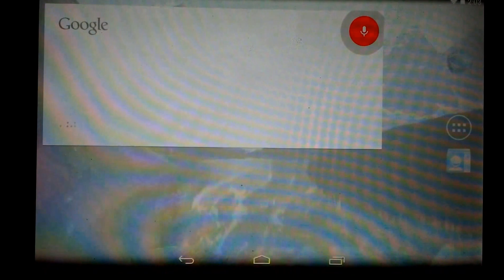Ok Google RootzWiki